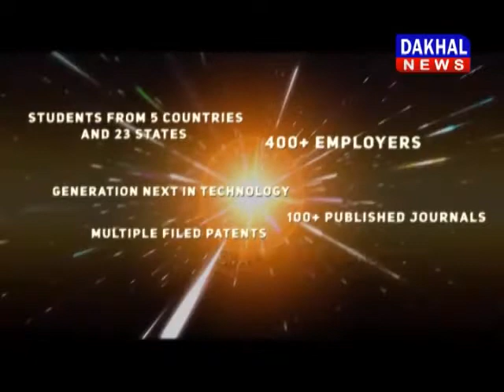छतरपुर पुलिस ने व्यापारी से हुई लूट का किया खुलासा लूट पुलिस व्यापारी कर्मचारी DAKHAL NEWS//